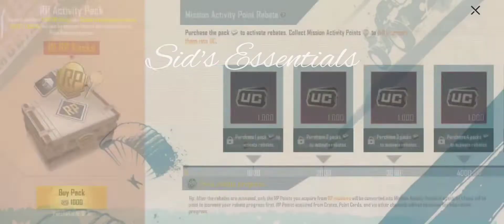MAXED Royale Pass M13 'EXO-GENESIS' | Best Way To Max On 1st Day | Sid's Essentials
Title : Maxing Royale Pass M13 EXO-GENESIS On First Day.

Game : PUBG MOBILE (PUBG GLOBAL) | BATTLEGROUNDS MOBILE INDIA (BGMI)

Topics : Month 13 Royale Pass | Royale Pass M13 | M13 Royale Adventure | RP M13 | M13 RP MAXED | M13 Royale Pass Royale Adventure Rewards | Maxing Month 13 Royale Pass | Maxing Royale Pass M13 On 1st Day | M13

Upcoming Video : M13 Royale Pass EXO-GENESIS Royale Adventure

Channel Searches : Sid's Essentials | Sids Essentials | Sid Essential | SidEssentialYT